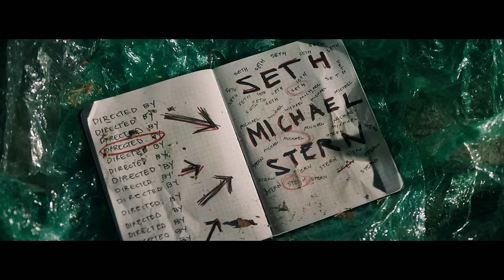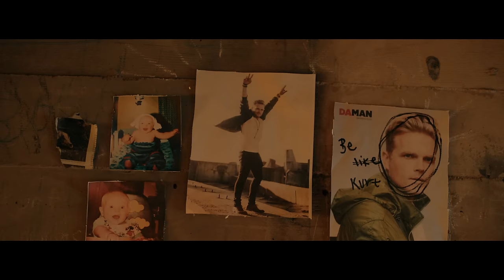grandson: Rock Bottom [OFFICIAL VIDEO]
grandson's official music video for the song 'Rock Bottom' off the EP a modern tragedy vol.3., available now on Fueled By Ramen.

Directed by Seth Michael Stern
Produced by Simian Design / Brendan Garrett